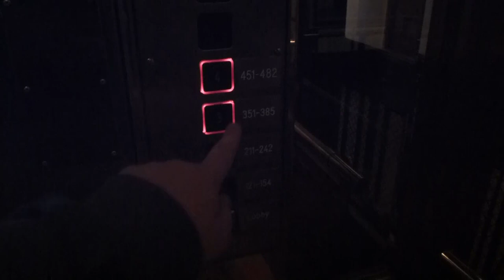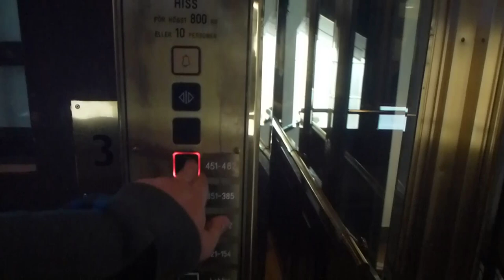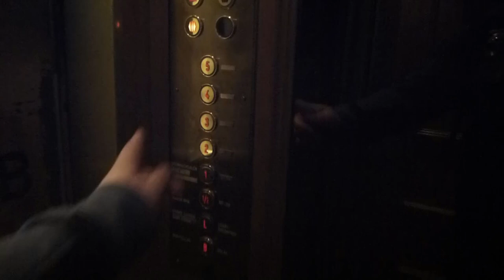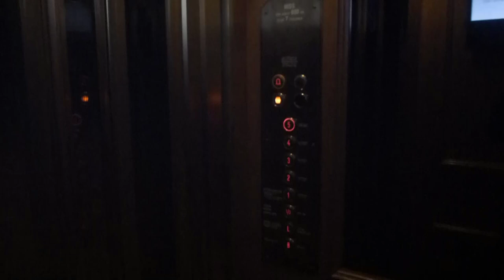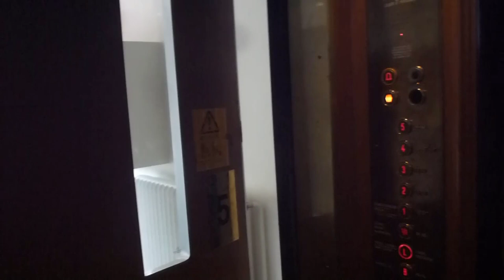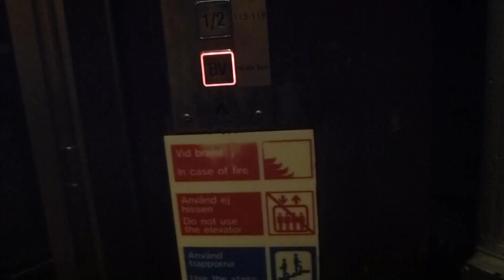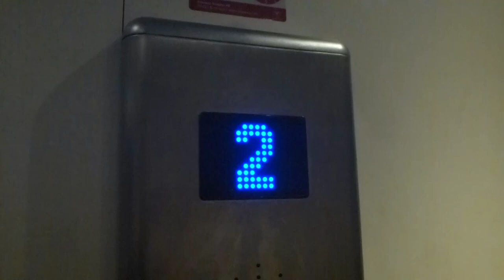4x Classic elevators @ **** Clarion Grand Hotell, Helsingborg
Location: Clarion Grand Hotell, Stortorget 8-14, Helsingborg SWEDEN!